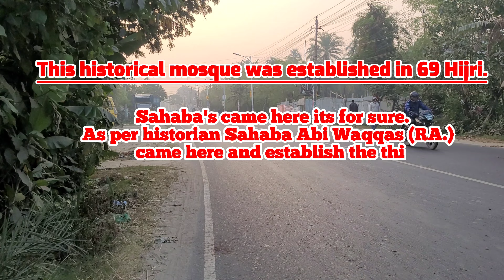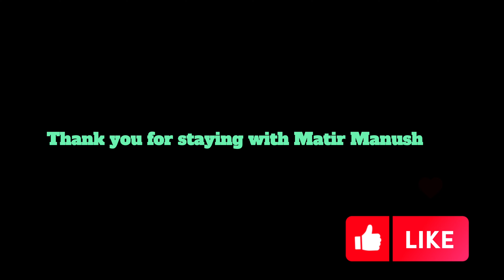বাংলাদেশের সবচেয়ে প্রাচীন মসজিদ সাহাবায়েকেরামের তৈরী Masjid 69 Hijri (Jame' As-Sahaba)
The ‘Harano Masjid’, discovered 27 years ago in village Ramdas under Panchagram union Parishad of Lalmonirhat Sadar Upazila still under the ground. It is situated about 15 kilometers south-east of Lalmonirhat town and only two kilometers away from the Rangpur-Kurigram road from Barobari point. The mosque is 21 feet wide and 10 feet long. There are four pillars. Two of them are damaged.

Often, visitors from different places visit the mosque believing that it was made by the followers of the great Prophet. Considering the belief, local people call it Sahaba Keram Mosque. Many historians and researchers claim that it is probably the first mosque built in the sub-continent in the year 69 Hijri of Arabic calendar. The researchers found that the `Harano Masjid’ was built after 61 years of building the Koanta mosque in the Chinese port city of Canton on the bank of the river Koanta in the Hijri year of 8.

Locals said that the ruins of the mosque were first found in 1986 during clearing of the jungle areas there to make the land arable. The area was earlier known as’ Mosder Ara’, locally meaning that a deep forest containing a mosque of ancient times. It was not known to the local people till 1986 that there was a mosque. In fact, they could not comprehend what `Mosder Ara’ really meant for though they knew the place as like as their forefathers. It is now clear that `Mosder’ means mosque and `Ara’ means a jungle or deep forest. The place was a dense and fearful forest for centuries, full of wild animals like tigers, poisonous snakes, foxes and other animals. Nobody entered the jungle till 1986 out of fear, but the locals said that in the course of time the mosque sank into the earth beyond the knowledge of anyone, and a mound developed there under a big `Sheora’ tree, perhaps following an earthquake.

According to the Imam of the mosque Hafez Mohammad Abdul Hamid and some elderly people in the area, there was a very big `Paikor’, tree on about an acre of land there in the jungle covering the whole area of the mosque long ago. Hundreds of families were evicted from their lands during the British period when construction of Lalmonirhat Airport at Lalmonirhat town started for the use of the British Air Force during the Second World War. The evicted families went to the nearby areas of village `Mosder Ara’ for resettlement. In the course of time, the deep forest was gradually reduced in area with construction of houses.

Some people or their forefathers had bought two acres of land including the Ara of the then untraced mosque some decades ago. The very big tree was also sold and the two acres of land were divided into three equal parts among the owners of the land in 1985. The portion of the land containing the untraced underground ancient mosque went to the share of Omar Ali of the village who sold his part to Shamsul Haque. During the clearing of the jungle in 1986, the ruins of an ancient building were found while digging the land.